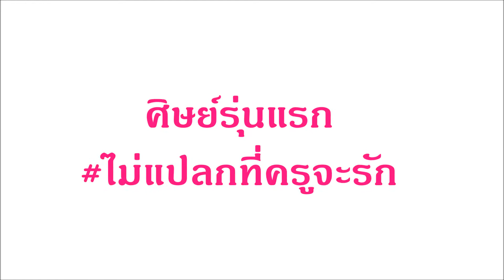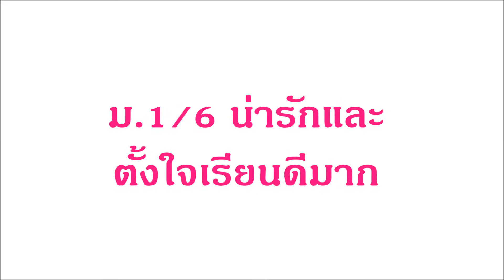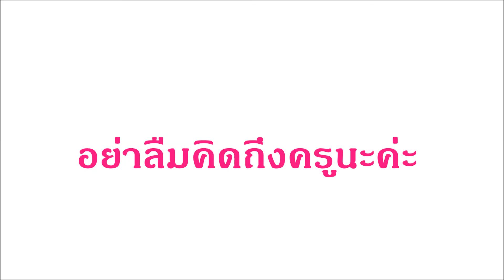จากใจครูแก้ม มอบให้นักเรียน ม.1/6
ตลอด 1 ภาคเรียนที่ผ่านมา พวกเราน่ารักมาก ตั้งใจเรียนตลอด ขอบคุณมากที่น่ารักกับครู ครูแก้มรัก 1/6 นะค่ะ